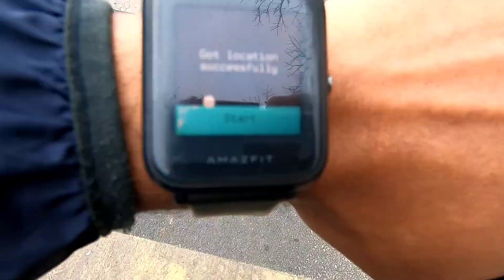LSD Run... Save Tress. Save Earth